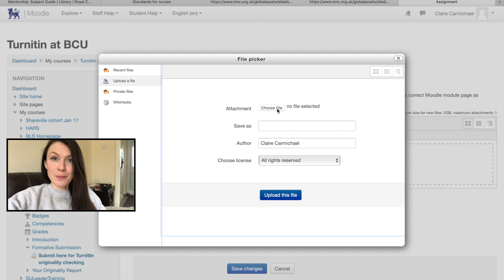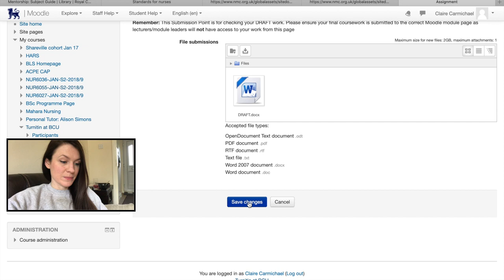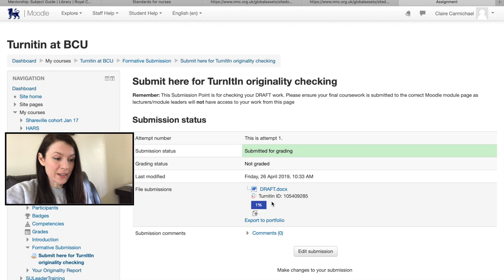Staff Shortages in the NHS | Nursing UK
Staff Shortages in the NHS | Nursing UK. I did an assignment on the current staff shortages in the NHS across the UK. This was great to research into and I had to vlog about it.  Hope it's a benefit to you in some way.

Read this fantastic blog post by Tony Warne on staff shortages